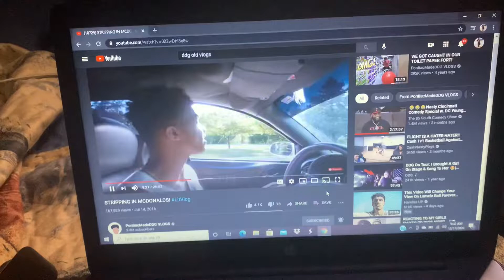He Got Heated !!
Go over to my Instagram